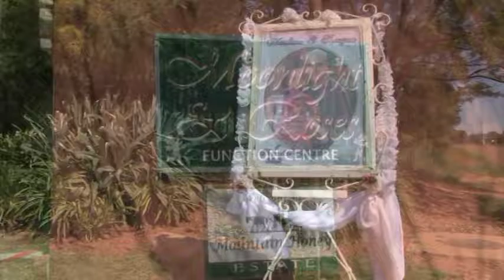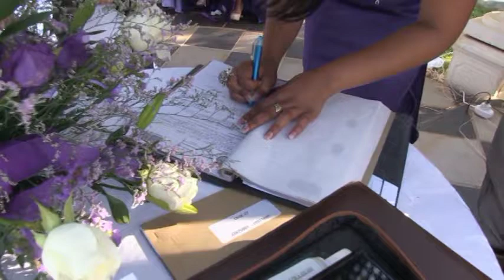South African Weddings